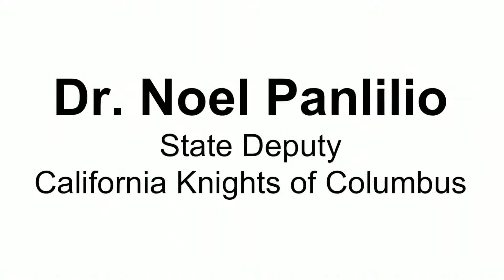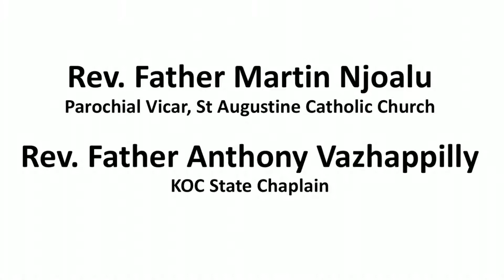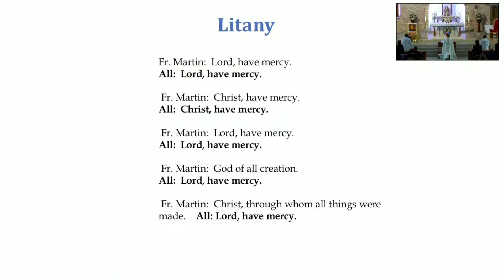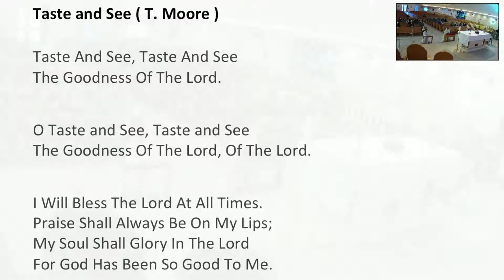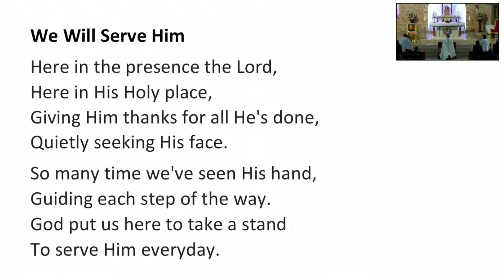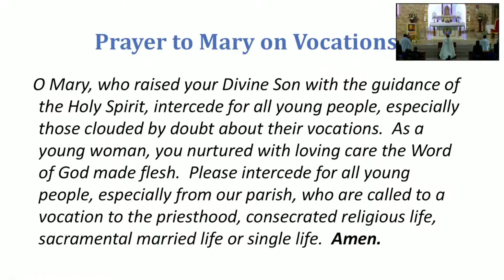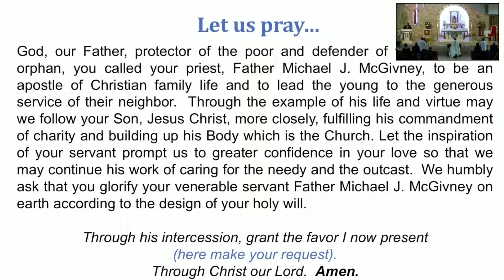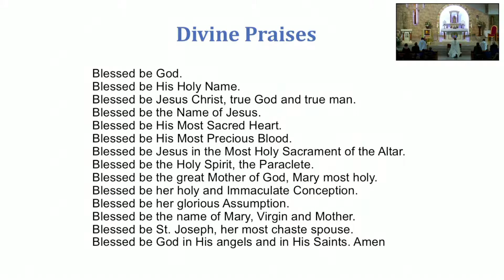June 1, 2022 | Holy Hour - Rev. Martin Njoalu, Rev. Anthony Vazhappilly with KOC State & SAC 9714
June 1, 2022 |  Holy Hour - Rev. Martin Njoalu & Rev. Anthony Vazhappilly with KOC State Council & SAC Council 9714